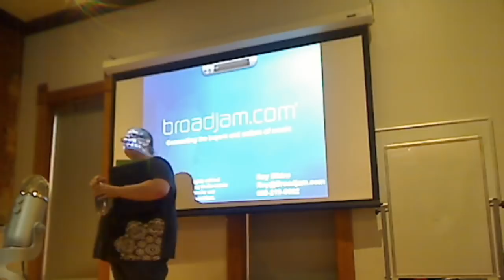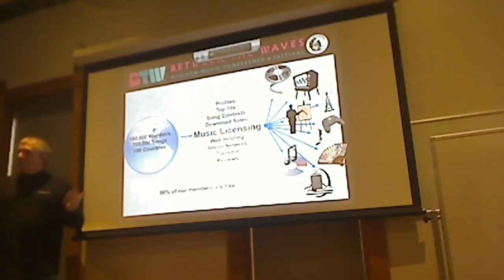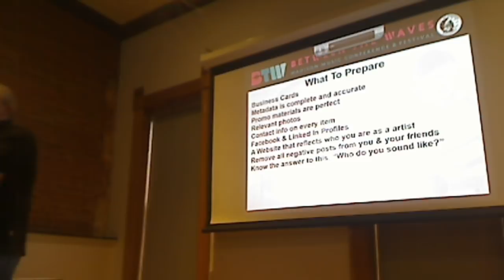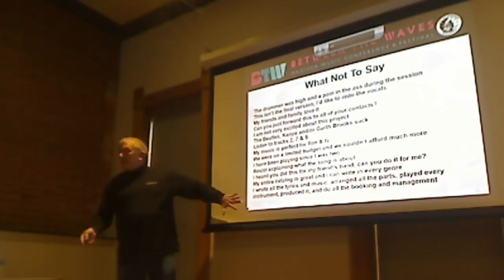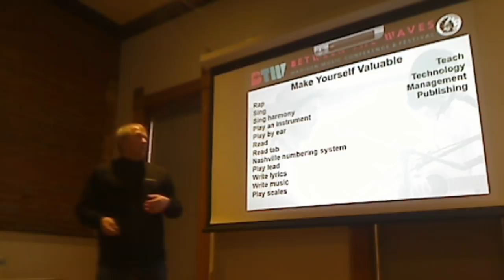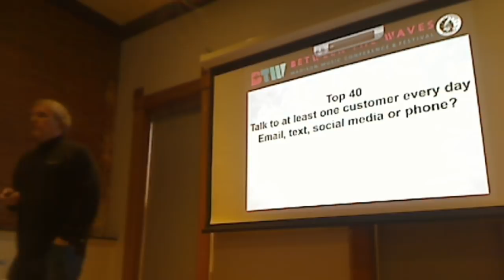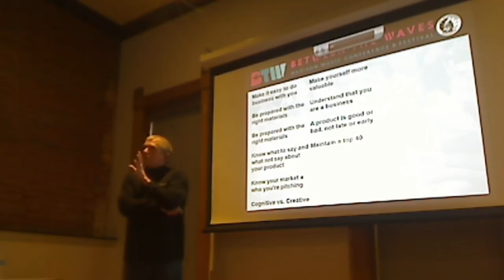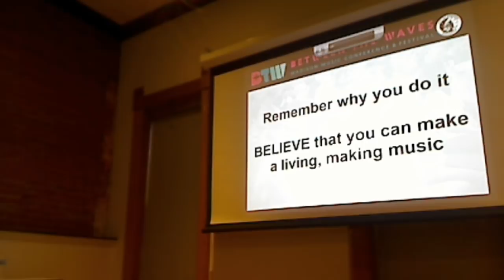How To License Your Beats & Songs in 2019/2018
Roy, owner Broadjam.com, talks licensing beats and songs at UCAN's Level Up 2018 Music Industry Conference.